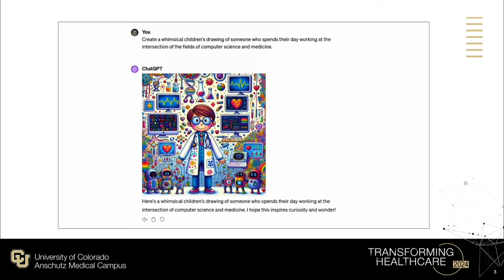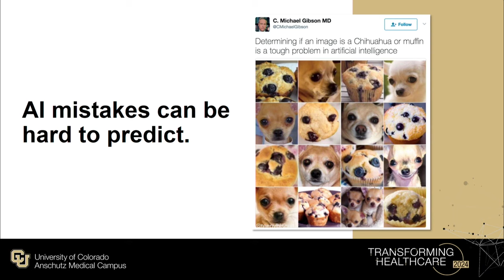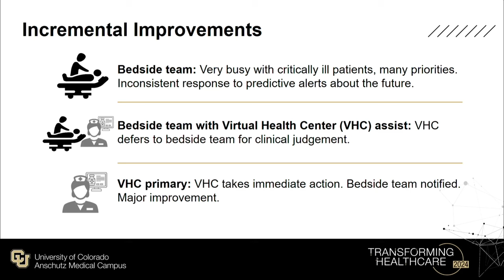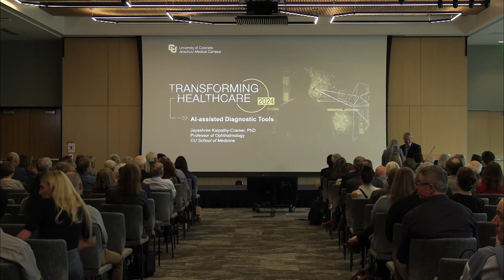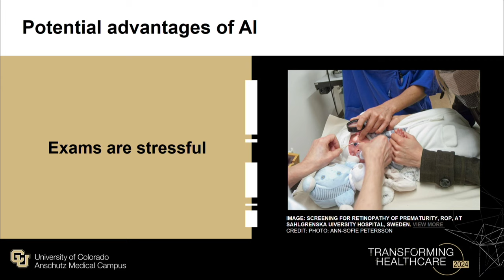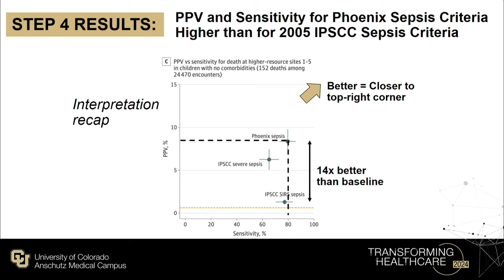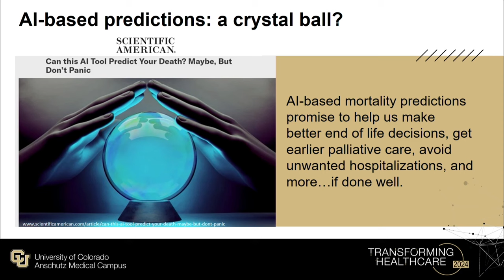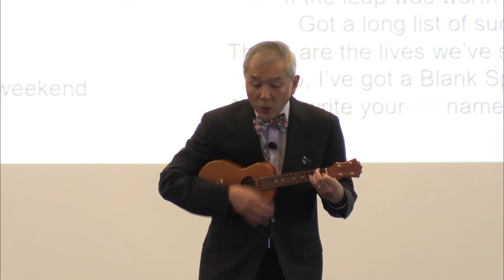Transforming Healthcare 2024: Changing the Practice of Medicine with Artificial Intelligence (AI)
While a recent explosion in AI technology has exposed its possibilities to the public with online systems such as ChatGPT and Dall·E, researchers at the University of Colorado Anschutz Medical Campus have been exploring the rapidly evolving technology for years and are beginning to harness its problem-solving powers to change healthcare.

The University of Colorado Anschutz Medical Campus is a world-class medical destination at the forefront of transformative science, medicine, education and healthcare. The campus encompasses the University of Colorado health professional schools, more than 60 centers and institutes, and two nationally ranked hospitals that conduct more than 2 million adult and pediatric patient visits each year. Innovative, interconnected and highly collaborative, together we deliver life-changing treatments, patient care, professional training, and conduct world-renowned research powered by more than $700 million in annual research awards.